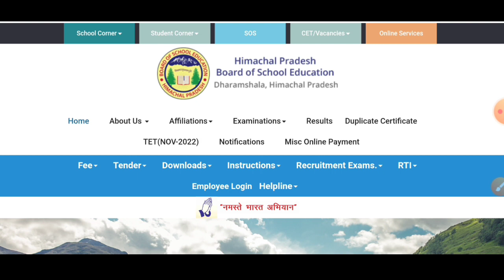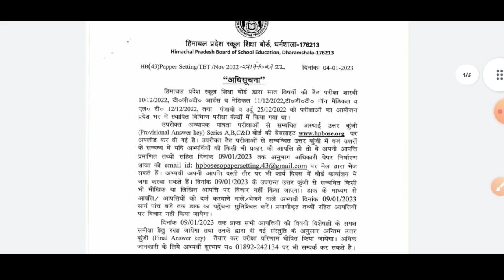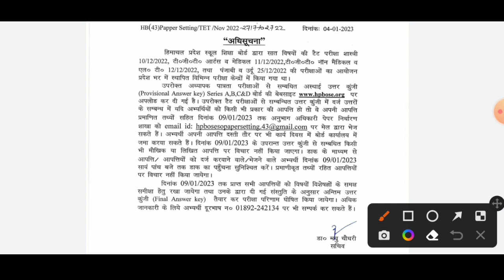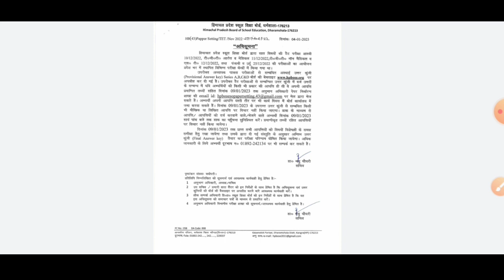HP TET NOVEMBER OFFICIAL ANSWER KEY RELEASED | Medical | Arts | Non Medical | Shashtri